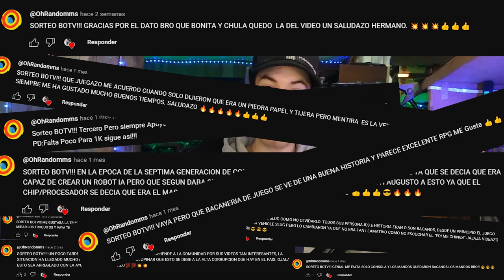SORTEO PS3 de 1 TB Rojo carbono con HEN y 300 JUEGOS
2. **Deja un comentario** con la palabra "SORTEO BOTV". Atención, no vale que pongan el comentario 2 veces, 5 o 50. Nosotros esto ya lo hemos dicho a uno de nuestros suscriptores. De hecho, lo apreciamos mucho, pero esto es un sorteo,
no es la lotería, porque aquí todos tocan a una papeleta.

4. El sorteo será solo entre suscriptores, porque cuando miremos los comentarios, vamos a checar que estén también suscritos para que así puedan participar. Porque aquí siempre
somos claros, necesitamos apoyo, tenemos que hacer que el barrio crezca. Por supuesto, todo esto es gratis, pero nos ayuda mucho, porque necesitamos alcanzar las horas de monetización para así poder dedicarnos a esto y traerles más
sorteos.

1 - EL CONTENIDO DE LOS VIDEOS QUE SE REPRODUCE EN ESTE CANAL NO BUSCA INCITAR AL ODIO NI MALAS ACCIONES. EL PROPÓSITO DE LOS VIDEOS ES EL DE CREAR UN CONTENIDO EDUCATIVO Y DE ENTRETENIMIENTO.

2 - TODA LA INFORMACIÓN DE LOS VIDEOS ES RECOPILADA A TRAVES DE TERCEROS EN INTERNET.

3 - ALGUNOS DE LOS VÍDEOS DIFUNDIDOS EN ESTE CANAL PUEDEN TENER CONTENIDO PARA PERSONAS DE ALTO CRITERIO, YA QUE ALGUNAS ESCENAS PUEDEN TENER CONTENIDO SENSIBLE O DELICADO. POR LO QUE SE ACONSEJA QUE LOS MENORES DE EDAD LO VEAN EN COMPAÑÍA DE UN ADULTO.

4 - EL PROPÓSITO DE TODOS LOS VÍDEOS DEL CANAL ES EL DE AYUDAR MEDIANTE FINES EDUCATIVOS Y DE ENTRETENIMIENTO.